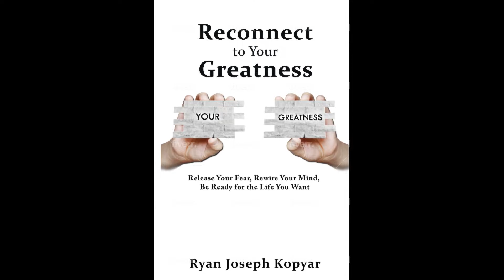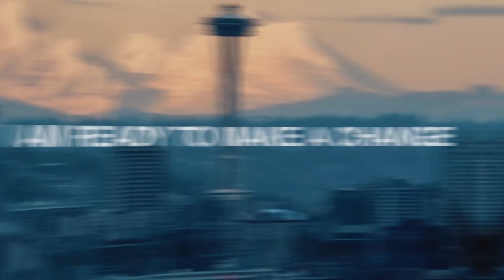Staying Fit after 50: Kevin English Interview with LMHCA Ryan Kopyar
Husband, father, online personal trainer and nutrition coach, a CrossFit coach, creator and host of the Over 50 Health & Wellness podcast, and the founder of The Silver Edge - where my mission is to reverse the common narrative of aging and help men and women in their 50s, 60s, and 70s get into the best shape of their life so they can show up as the healthiest, strongest, most vital versions of themselves in the second half of their lives.